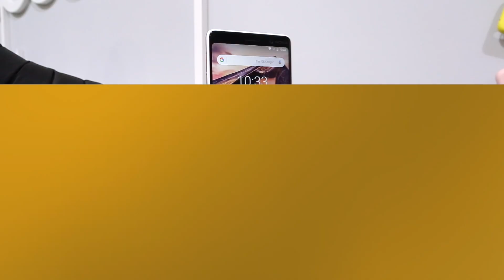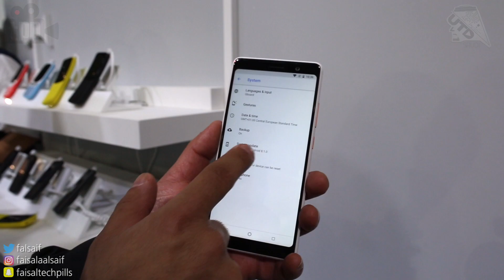MWC2018: نظرة على نوكيا Nokia 7 Plus .. هاتف بعتاد متوسط مع امكانيات عالية !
في هذا الفيديو نقدم لكم مراجعة عن هاتف نوكيا Nokia 7 Plus الجديد واللي يقدم

أدواتنا المستخدمة في التصوير و تسجيل الاصوات:

الترايبد فلبورن

العدسة 35

العدسة 24

العدسة 85

الترايبد مونفروتو

الزوم 4

كرت الصوت كينج ستون

كرت ساندسك

البرامج المستخدمة في المونتاج:

- ابل Final Cut Pro X

- ادوبي AfterEffect

- ادوبي Photoshop